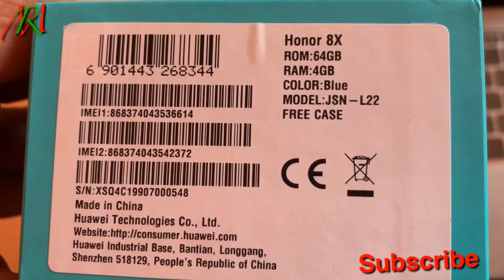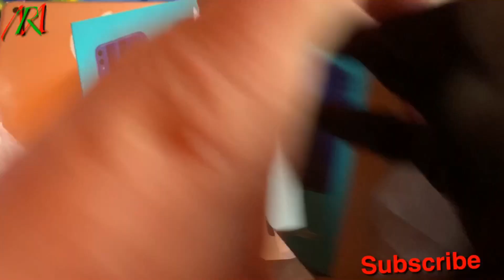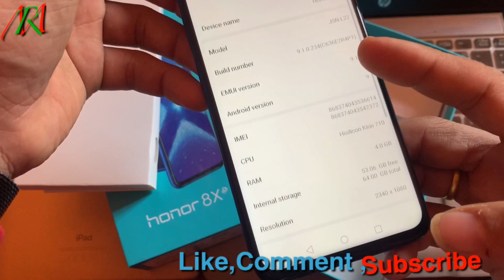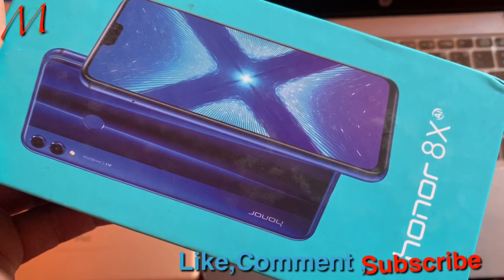How to honor 8x 4GB Ram 64 Storage Unboxing